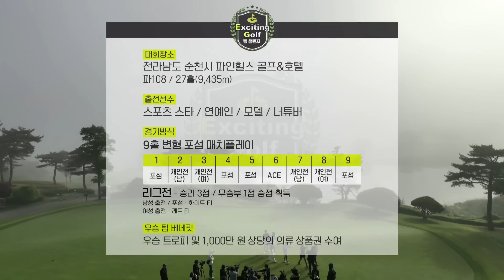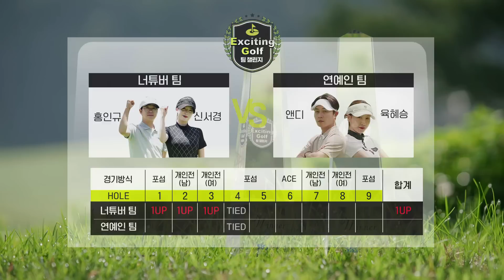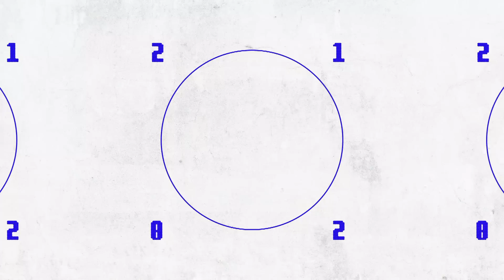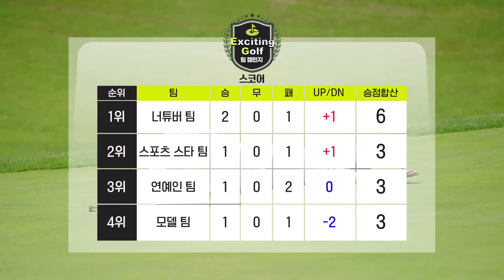[2023 팀 챌린지] 그린에 드러누운 앤디! 그 이유는?｜홍인규•신서경 vs 앤디•육혜승